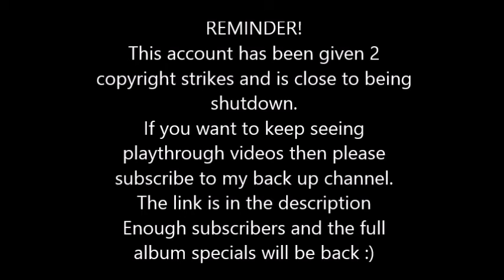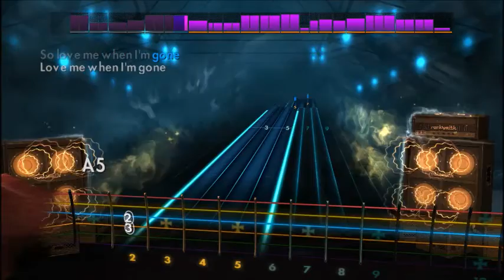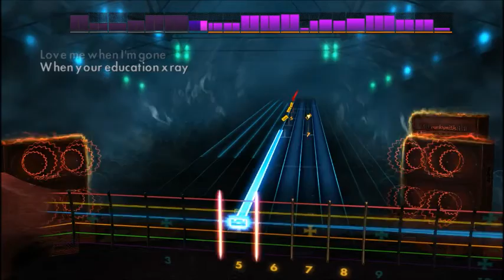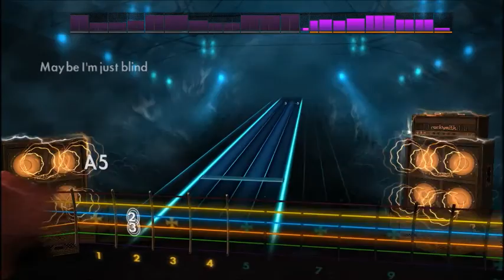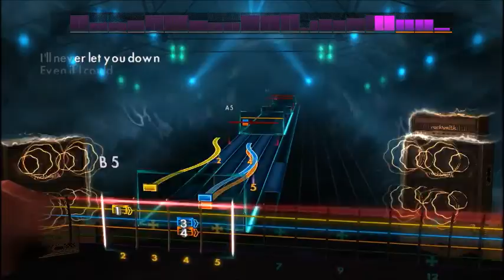3 Doors Down - When I'm Gone (Lead) Rocksmith 2014 DLC